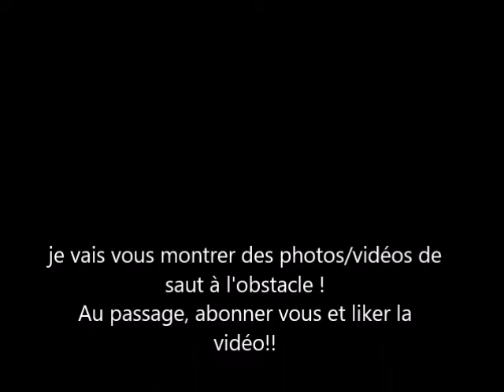évolution 2016 à maintenant ( en saut )